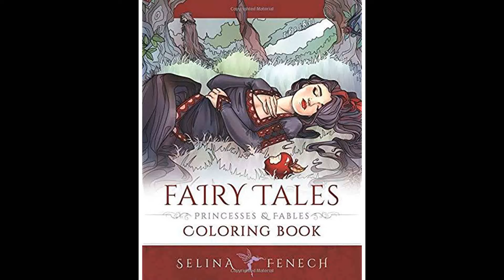Cinderella. Part 1 Narrated coloring in 'Fairy Tales' by S.Fenech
Fairy Tales, Princesses, and Fables Coloring Book or Tales and Myth Coloring Collection
Uni Posca Paint Marker Pen, Extra Fine Point, Set of 7 Natural Color (PC-1M 7C)
36 Acrylic Paint Markers Paint Pens Skin and Natural Earth Tone Set 0.7mm Extra Fine Tip